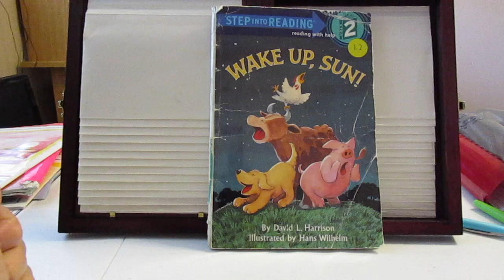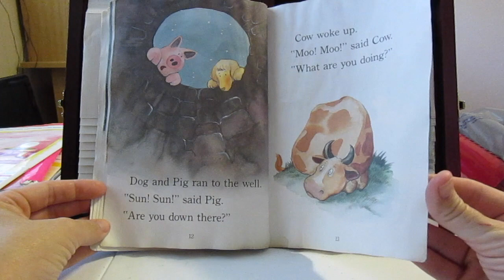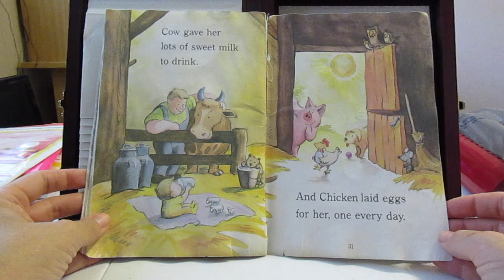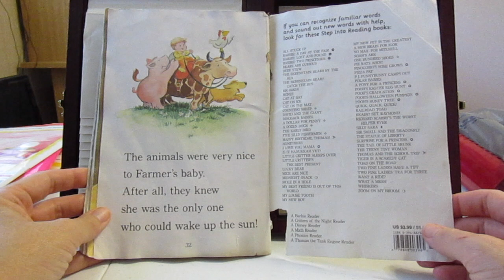Wake Up, Sun!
by: David L. Harrison